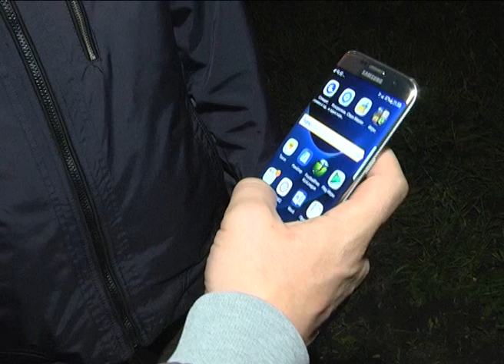Нижнекамские таксисты грозятся жечь «Яндекс.Такси»